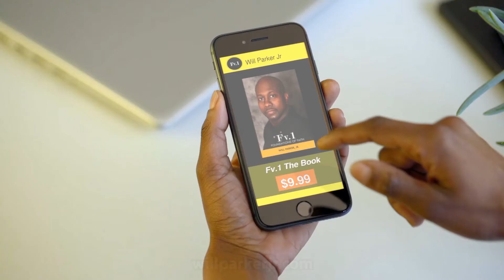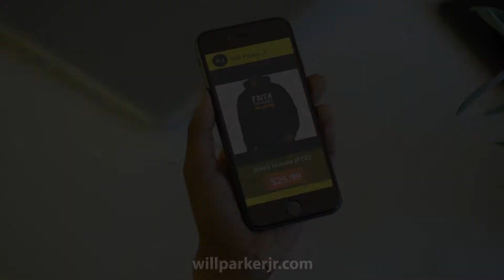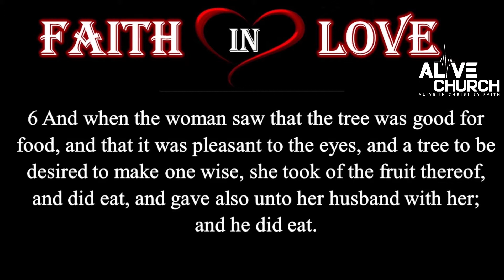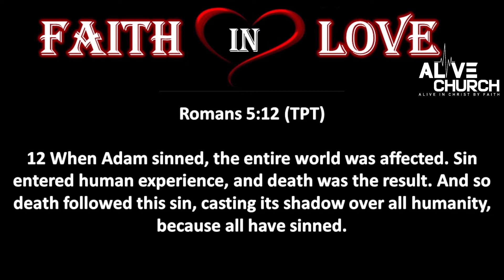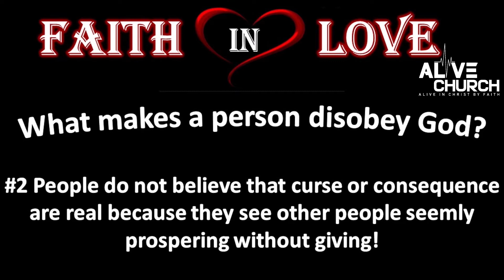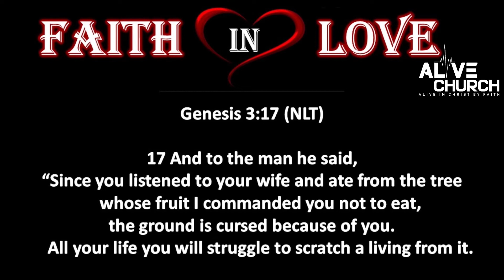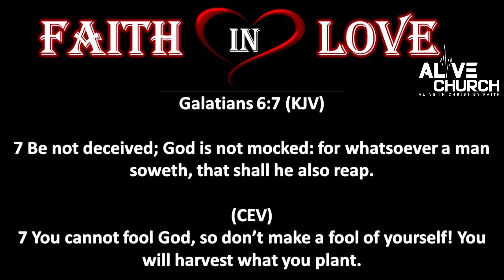Boss Babe Part 1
Join Lady E as she chats with Rochelle Parker, MBA, about being a servant leader and how to thrive as a Boss Babe Entrepreneur!  Part 1